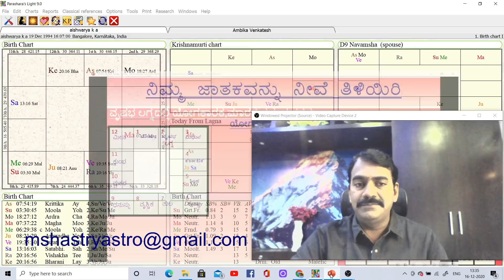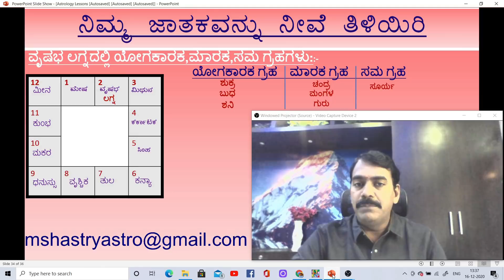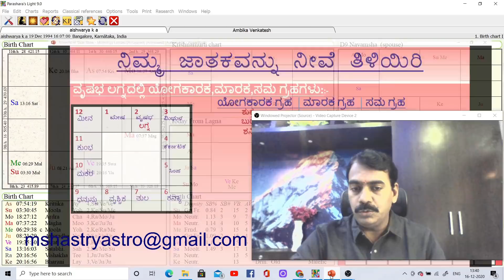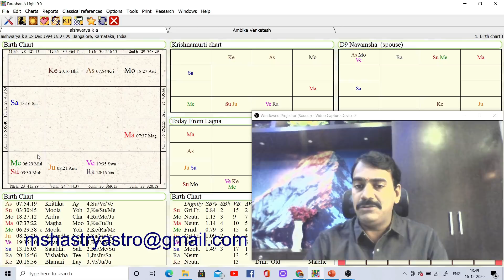ನಿಮ್ಮ ಜಾತಕವನ್ನು ನೀವೆ ತಿಳಿಯಿರಿ ಭಾಗ 16 | Learn Astrology in Kannada episode 16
ನಿಮ್ಮ ಜಾತಕವನ್ನು ನೀವೆ ತಿಳಿಯಿರಿ ಭಾಗ 16 | Learn Astrology in Kannada episode 16, Rashi and Lagna  explained practically  with example  by Dr. Manjunatha Shastri , explanation about combust planets, yogakaraka and maraka planets in vrashabha lagna,